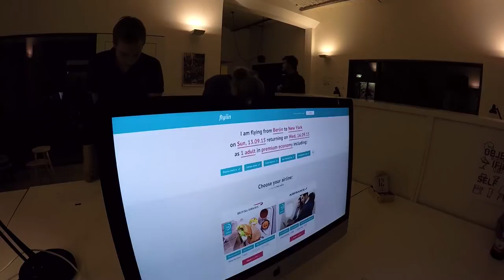Nightshift 2015 - Berlin School of Creative Arts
Nachtschicht ist unser täglich Brot.

Im Rahmen der „Berlin Design Night 2015“ lernen Studierende der Berliner School of Creative Arts der Hochschule Macromedia die Agenturlandschaft der Hauptstadt von ihrer buntesten Seite kennen. 90 Akteure der Berliner Kreativwirtschaft öffnen am 12. Juni die Türen zu ihren Agenturen, Studios, Ateliers, Showrooms und Werkstätten. Geführt von ihren Professoren  Lars Grau und Thomas Stegmann und dank eines eigens gemieteten Shuttle-Service können die Studierenden fünf Agenturen ansteuern. Bei den Führungen erhalten sie Einblicke in Arbeitsprozesse der Kreativen, können erste Kontakte zu Entscheidern knüpfen und ein gutes Gefühl für die Vielfalt der Berliner Kreativszene ausbilden.

Camera und Editing: Frederik Scheef